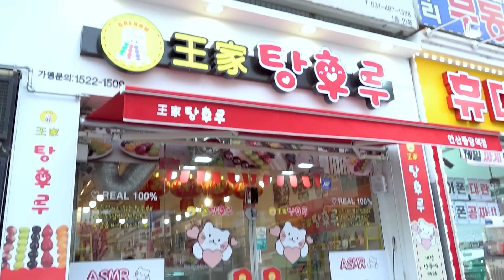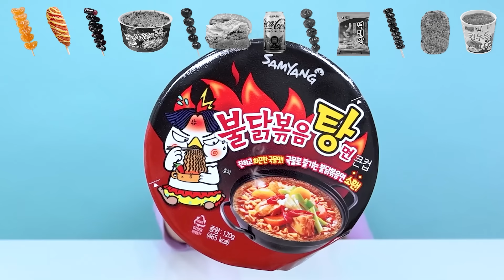ASMR Eating Emoji Spicy Noodles Challenge Mukbang 불닭볶음면 치킨 이모지 먹방🍝🍕🍗🍭 | HIU 하이유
하이유와 함께 하는 불닭 이모티콘 음식 먹방~!
Buldak Spicy Noodles emoticon food mukbang with HIU~!